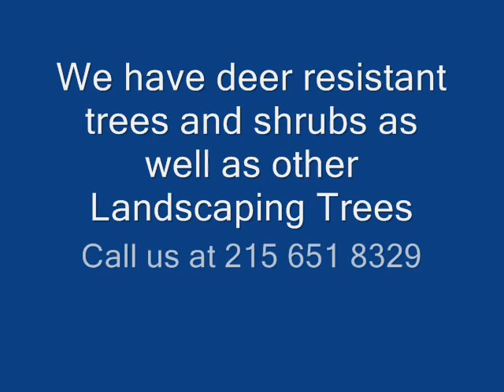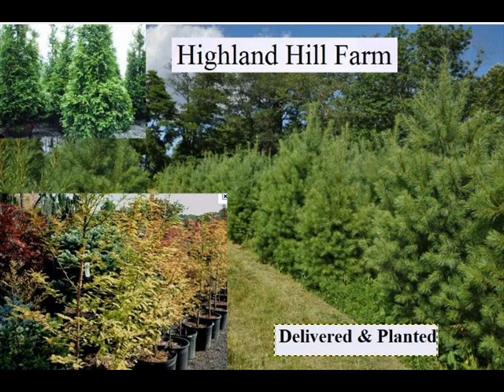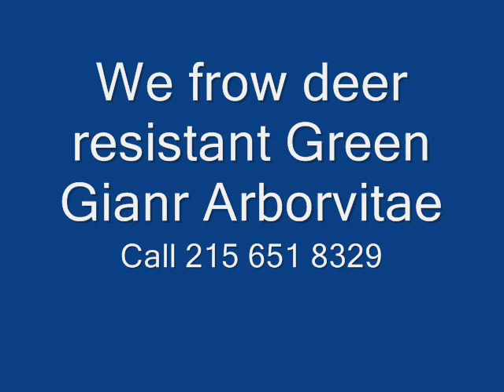Can animals be gay? Not for Children Weird Video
Jun 17, 2009 -- Gay animals imply homosexuality is natural By Nigel Barber, Ph.D.
Can animals be gay? - Telegraph › Earth › WildlifeSimilar
May 18, 2010 -- It is the question baffling wildlife experts across the globe -- can animals be homosexual?
The World's Most Famous Gay Animals | Environmental Graffiti - Similar
Oct 3, 2009 -- One look at the animal world is enough to prove that being gay, bi or a gender bender is really no big deal.
Why Some People Are Gay: Notes (and Clues) from the Animal ...
Jun 19, 2009 -- Two researchers at UC Riverside have assembled an exhaustive overview of same-sex behavior in animals. But does it shed any light on ...
Which Animals Are Gay: Infographic | Gay Blog | Gay Newsunicornbooty.com/blog/2011/.../which-animals-are-gay-infographic/Cached
Jun 14, 2011 -- Dolphins, and bison, and woodpeckers - oh my! Today's infographic takes a quick peak at some of the many known species with homosexual ...
Same-sex Behavior Seen In Nearly All Animals, Review Finds - Similar
Jun 16, 2009 -- Same-sex behavior is a nearly universal phenomenon in the animal kingdom, common across species, from worms to frogs to birds, concludes ...